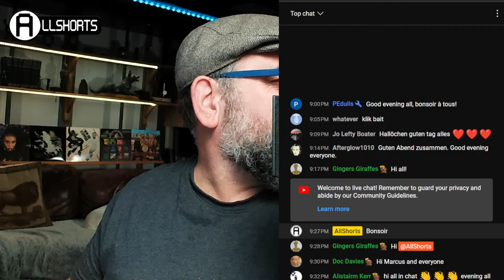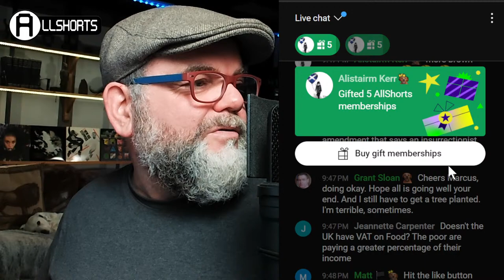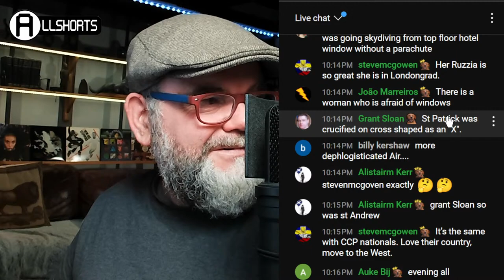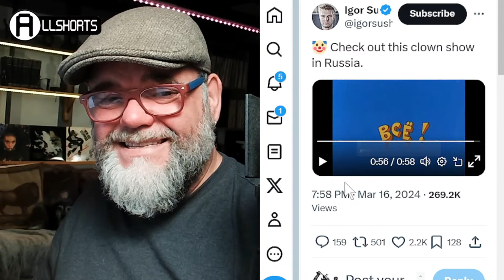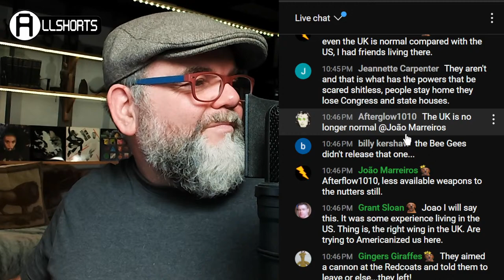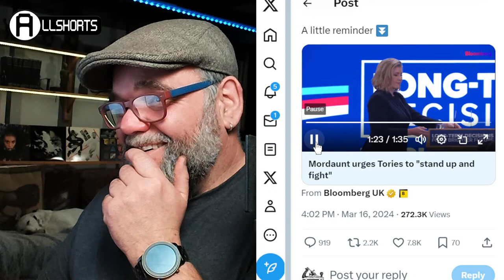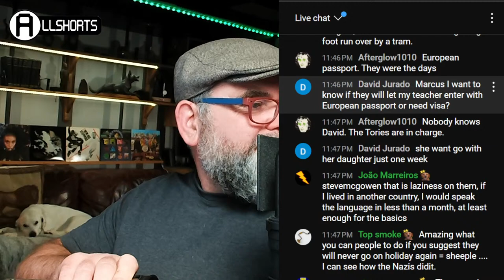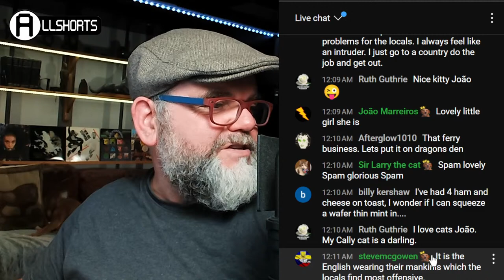Bill Gates could get 25 Years? and Putins Landslide - STREAMED LIVE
Britain’s Bill Gates, has spent the past 10 months in San Francisco, with a GPS bracelet strapped to his ankle and two armed guards monitoring him around the clock. This week he heads to court to face a long, hard fight for his freedom.

It’s been 13 years since one of Silicon Valley’s most storied companies bought Lynch’s business in a blockbuster takeover that seemed to confirm his image as one of the UK’s most brilliant technologists. Now that deal is at the center of a criminal fraud trial. If convicted, Lynch could spend up to 25 years in jail.

T-SHIRTS and other Merchandise
Teespring Stand Out from a Tory

This video is under fair use: Copyright Disclaimer under section 107 of the Copyright Act 1976, allowance is made for “fair use” for purposes such as criticism, comment, news reporting, teaching, scholarship, education and research.